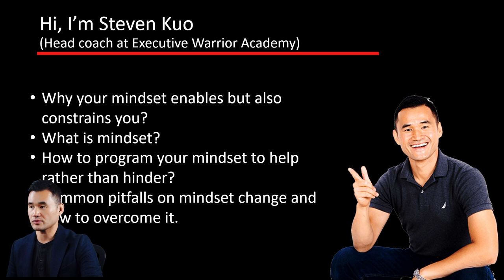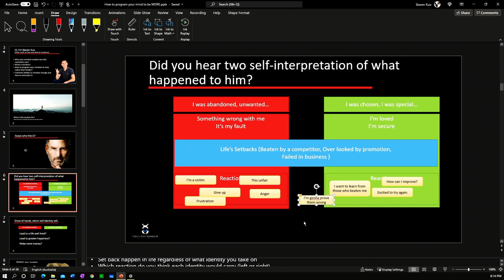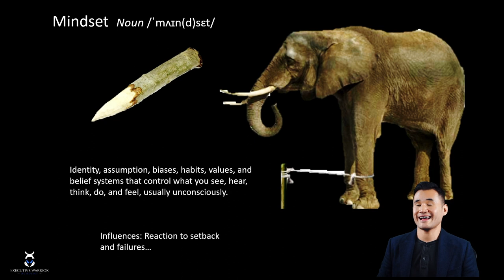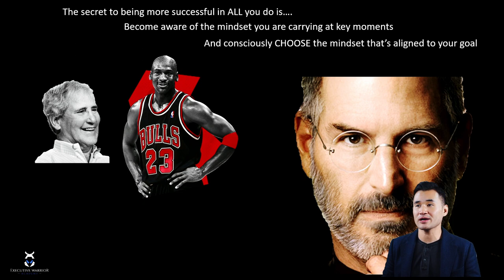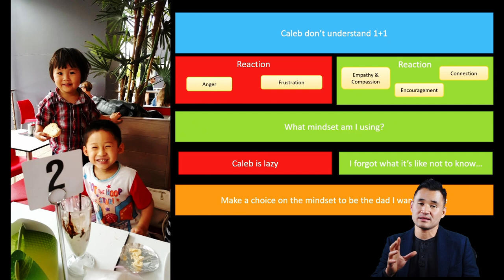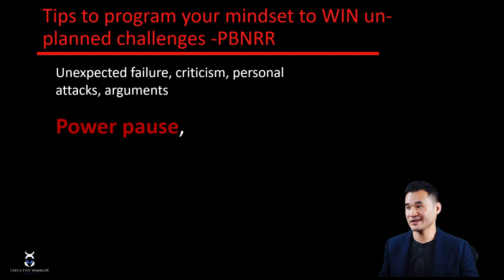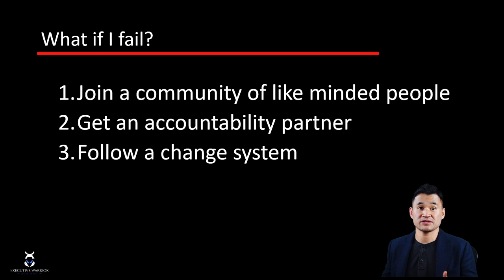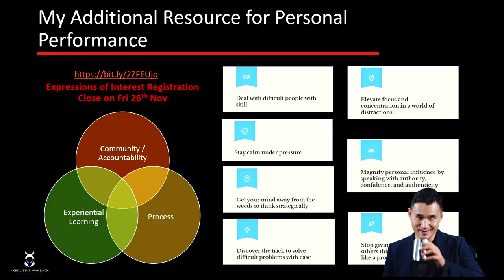How to program your mindset to be more successful in all you do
Are you wondering what you need to do to overcome any obstacle to success? Does your way of thinking hinder you from reaching your full potential?

Executive Academy Warrior's newest video takes you on exciting learning journey on one's mindset. Join Head Coach Steven Kuo when he was invited to talk about a unique and engaging topic that will change your perspective on different aspects of your life.

HUGE PRE-SALE HAPPENING NOW

Now, with all this flood of information, I know you might get overwhelmed. So, if you want a more structured approach, you will be interested to know that I am in the process of creating a course. It's a distillation of everything I have learned in the last ten years. It outlines my journey from that shy, bullied kid who hated the spotlight to a transformed individual.

This course aims to push leaders to higher performance. It's a self-paced framework that can elevate your focus in a world of distractions. It's a learning of staying calm under pressure, thinking strategically, magnifying your influence, and a host of other aspects that will surely take your leadership to the next level.

It's a community of experiential learning that follows a step-by-step process, taking you towards the path of success.